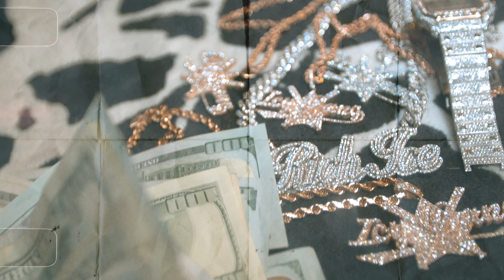Rich Ice - Blessed ( icygang )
Rich ice starts the year off with a new single blessed prod by YungCrypGotHitz